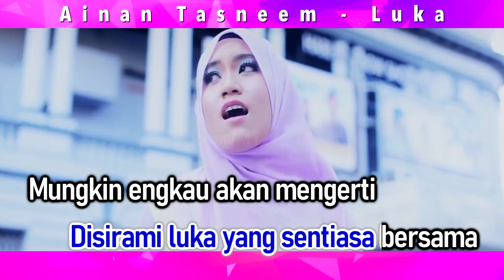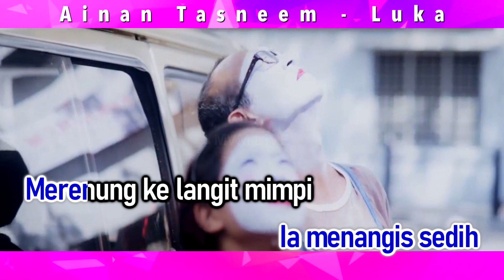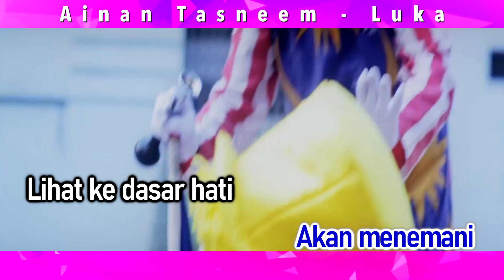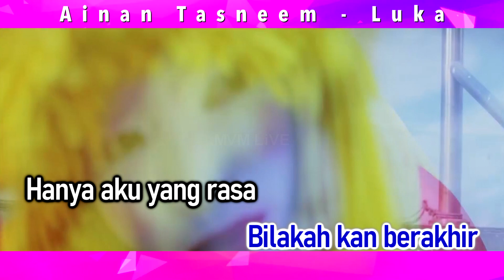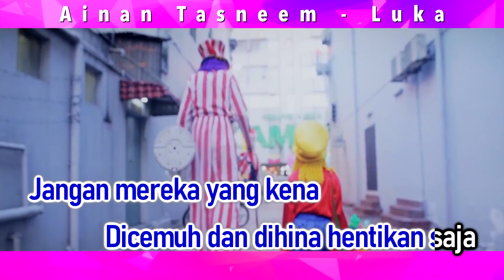Ainan Tasneem - Luka Karaoke Official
𝗧𝗶𝘁𝗹𝗲 : Luka
𝗔𝗿𝘁𝗶𝘀 : Ainan Tasneem
MVM Production Sdn Bhd